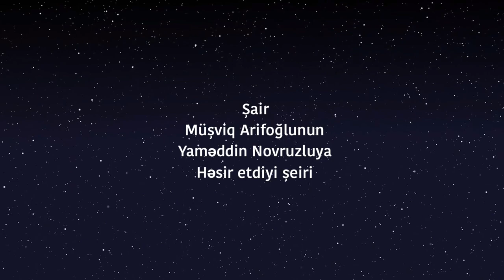Novruzlum/Müşviq Arifoğlu/Ağdamın Novruzlu kəndi